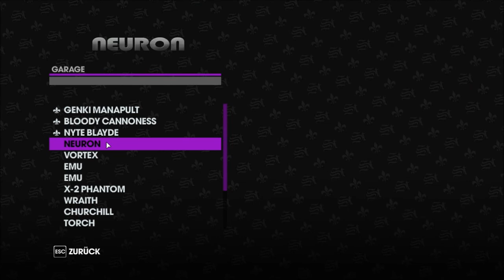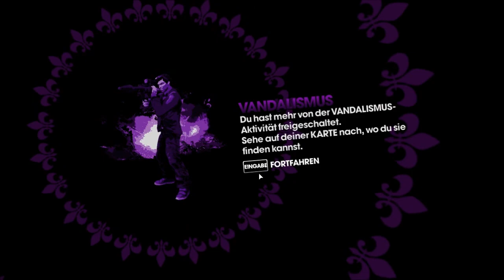Lets play together Saints Row: The Third part 58 [uncut] [Minispiel Runde 3.0]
Jawoll hier ist Saints Row: The Third! Ich und Thebattleplayer werden als übelste Gängster voll krass die Hood unter beschuss nehmen ALTAAAA... klang das Gängster mäßig? :3

Ich Spiel da eher einen "Edlen" Gängster!

Dieses Spiel ist verdammt Krank und hat einen total genialen Humor!